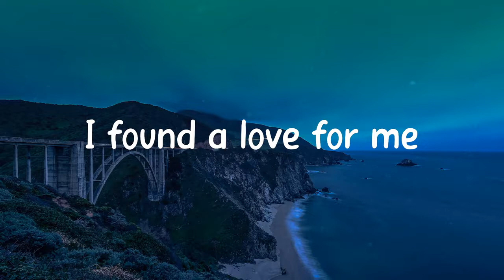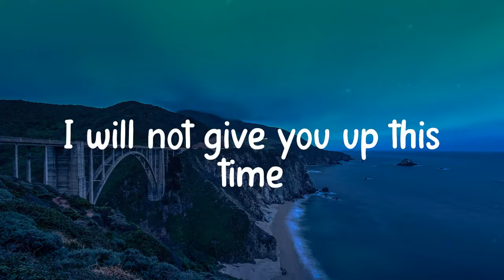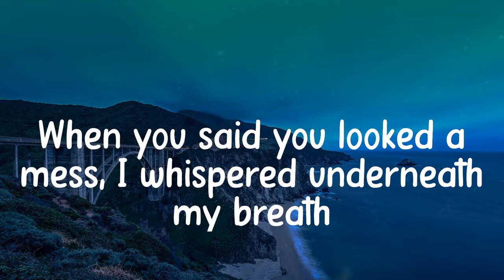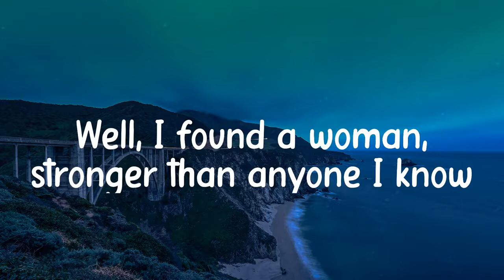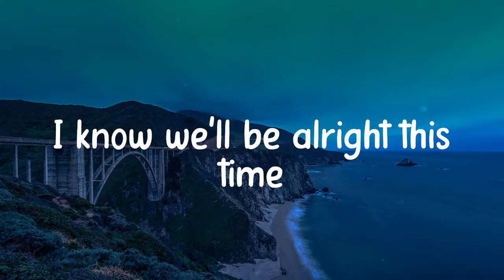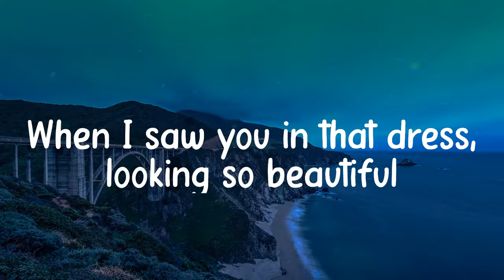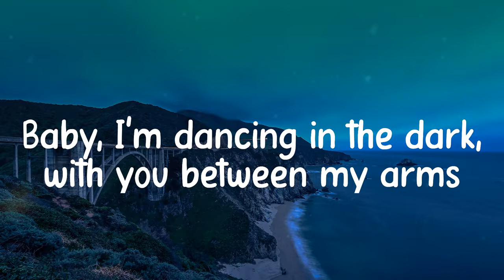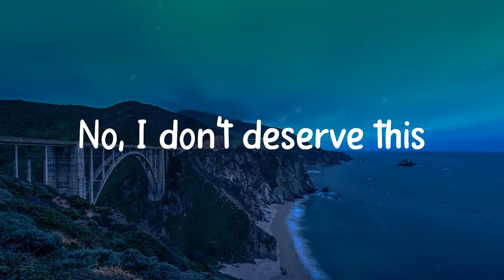Ed Sheeran | Perfect | Lyrics